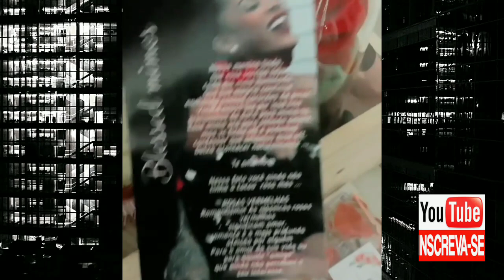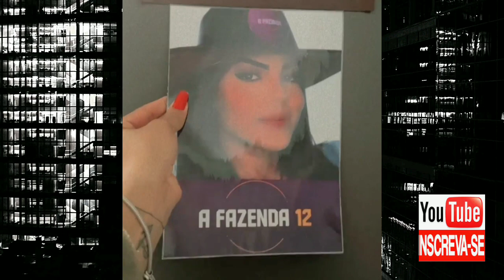🌻TAYS VOLTA PARA CASA E AO TRABALHO APÓS CURTIR FINAL DE SEMANA COM BIEL/ TAYS GRAVA COM MC DRICKA.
TODOS OS DIAS TEM ACHADINHOS 🥰
 TAYS E BIEL DEPOIS DE PASSAR O FINAL DE SEMANA JUNTINHOS, VOLTARAM PARA CASA , TAYS JÁ ESTÁ TRABALHANDO, E BIEL NÃO POSTOU NADA.
 TUDO INDICA QUE O CASAL VAI FICAR EM OFF.  SOMENTE IRÁ FALAR SOBRE TRABALHO EM SUAS REDE SOCIAIS.
TAYS GRAVA MUSICA COM MC DRICKA.